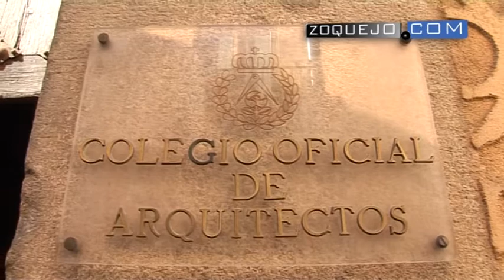¿Hacia dónde avanza el PEAHIS?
El Ayuntamiento de Segovia aprobará en el próximo pleno del mes de octubre el avance del Plan Especial de Áreas Históricas (PEAHIS)